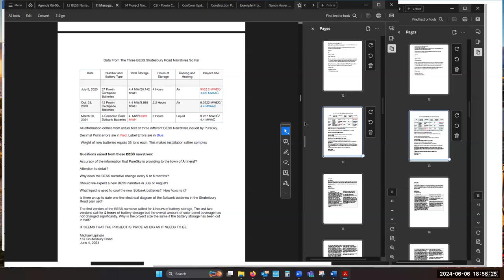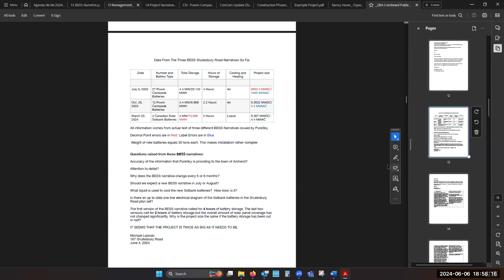Zoning Board of Appeals Jun 6, 2024